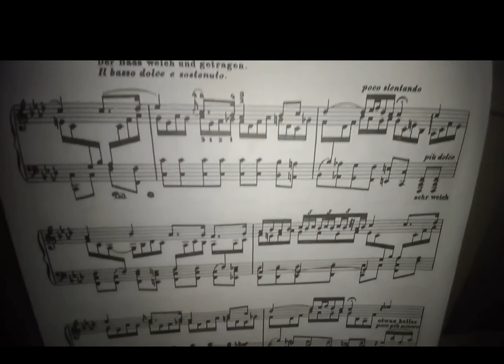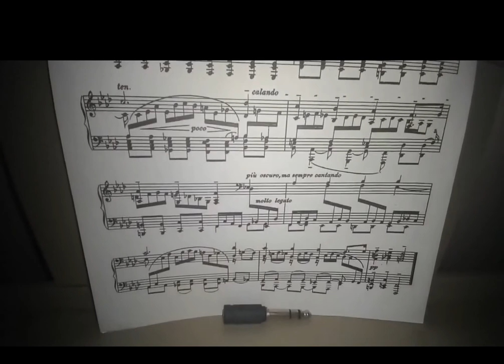A keyboard tribute to the great Lars von trier Part III/Final: Melancholia - Nymphomaniac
A tribute with my keyboard, divided into three parts and with a few days to our dear and unique Lars Von Trier for his birthday (30th April), albeit a few days later unfortunately. Just below the links of the three parts. Today is also Napoleone's death anniversary, Kierkegaard and Marx's born anniversary. Great day.

00:00 - 09:01 Tristan und Isolde Ouverture - Wagner;
09:02 - 12:57 Waltz No. II - Shostakovich;
12:58 - 15:30 Ich ruf zu dir, herr Jesu Christ - Bach;
15:30 - 20:38 Idem (CP80 Version);
20:39 - 23:20 Idem (Oboe + Strings New Version);
23:21 - 26:16 Idem (Fargo Version)

*There are multiple versions of Bach's piece because for me that piece is an obsession since I was lucky enough to discover it through Tarkovsky's Solaris. So you can consider the video finished with the first version, that is, at 15:30. I have included the others just for the absolute fans of Bach's piece and maybe even Tarkovskij. So the other three more versions are just an addition that goes to respect this sense.

Premise in three points: 1) You can skip the description if it bores you (I would read it); 2) Two technical note: The CP80 versions are to be considered as a duplicate. In the sense that this CP80 is my main instrument and therefore any piece I play in general I always also make a version with this instrument; 3) To those who will have the courage to see the whole tribute I say: there are some pieces that I perform better because I already played them, I just had to take them back, others instead I learned them for this tribute and you can probably see from the editing that was done below. . It wasn't easy at all (especially for the Overture from Wagner's Tristan and Saint-Saens' Swan). I had to prepare everything in about ten days while I finished preparing the final parts of the tribute to Sergio Leone.

So if there are any professional musicians, and I'm not, please be magnanimous and don't take the more uncertain interpretations too seriously. The certain are the two pieces by Bach, the Overture and the Sabat Mater from Dogville, Lascia ch'io pianga and Shostakovich's Waltz No. II).

If anyone has followed my cycle dedicated to Sergio Leone, they will remember that I had talked about the fact that April 30, in addition to being the anniversary of his death (1989), was also Lars von Trier's birthday. I said I'd pay him too. Well, in fact now, unfortunately with a few days late (but it was literally impossible to do before) here is the tribute, divided into three parts.

Part I: Breaking the waves + The Idiots (pieces: Siciliana BWV 1031 from Bach's Sonata for Flute No. II + Le Cygne by Saint-Saens):

Part II: Dogville + Antichrist (pieces: Ouverture, taken from the Concerto in G by Vivaldi RV 310, + Stabat Mater Pergolesi):

Part III: Melancholia + Nymphomaniac (Overture from the Tristan and Isolde by Wagner + Ich ruf zu dir, Herr Jesu Christ by Bach):

In any case, these same parts can also be found on my second channel (actually my third), dedicated only to the music of auteur cinema or in any case of the great soundtracks excluding those of the world of David Lynch. Because I am "specialized" in the performance of the music of his films and in particular of course those of Angelo Badalamenti, composer with whom I am literally obsessed). This is the link of the third channel